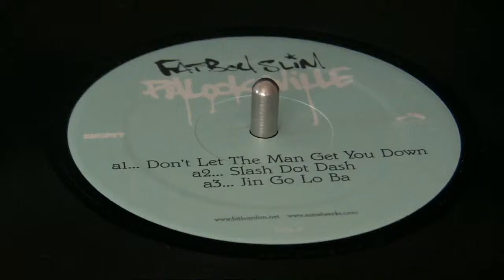Fatboy Slim-Don't Let The Man Get You Down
From Palookaville